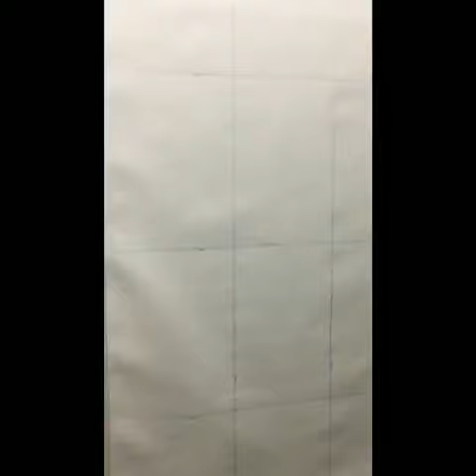Oil Painting Handmade Hand Painted Wall Art Minimalist Colorful Modern Home Decoration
Oil Painting Handmade Hand Painted Wall Art Minimalist Colorful Modern Home Decoration Decor Rolled Canvas No Frame Unstretched